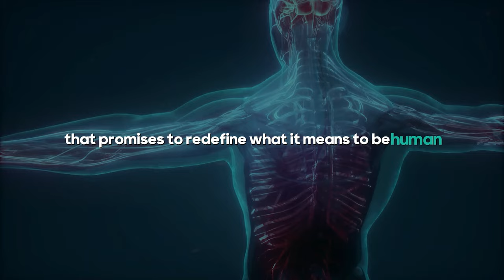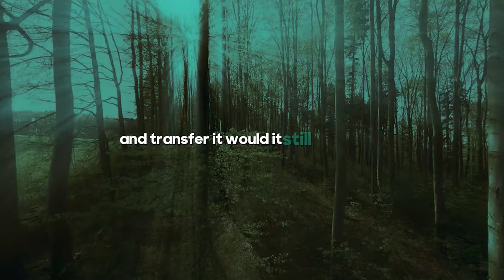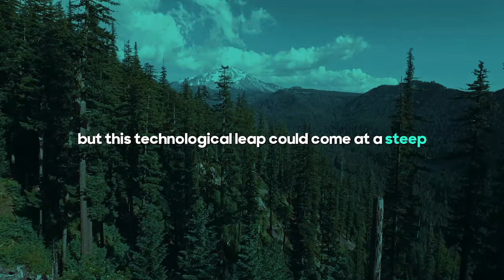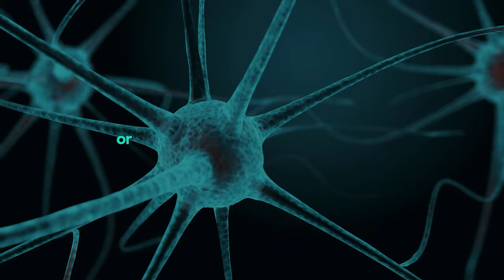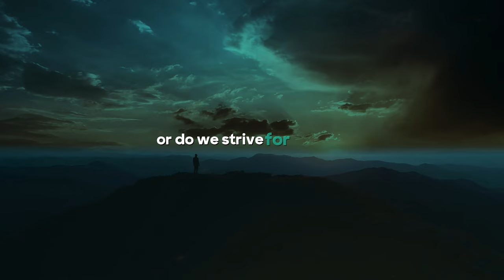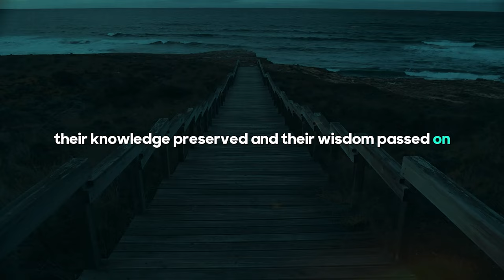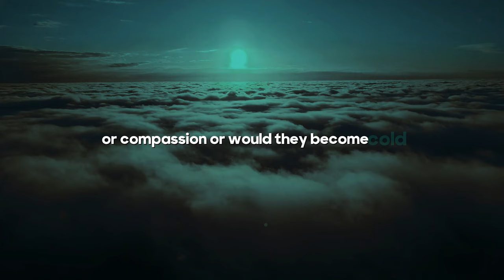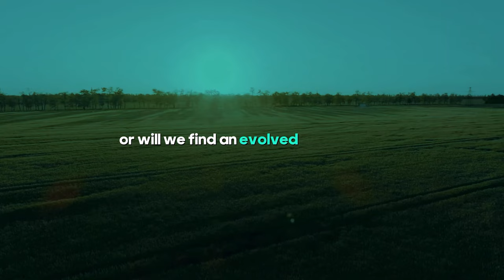The Future: Transcending Humanity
Welcome to our thought-provoking video on the possibility of becoming more human by uploading our minds. In this philosophical exploration, we delve into the concepts of mind uploading, digital immortality, consciousness transfer, and the profound implications these technological advancements hold for the future of humanity.

Imagine a world where our minds can be seamlessly transferred from our biological bodies into digital form. This intriguing concept, known as mind uploading, opens up a realm of possibilities for achieving a form of immortality that surpasses our physical limitations.

Through the merging of cutting-edge technology and the complex intricacies of the human mind, we explore the potential realization of digital immortality. As we contemplate the philosophical implications of mind uploading, we delve deep into the nature of consciousness and what it truly means to be human.

Join us on this intellectual journey as we ponder the ethical, moral, and existential questions that arise from the prospect of mind uploading. What would it mean for our identity, our relationships, and our understanding of what it means to exist?

As we navigate the uncharted territories of the future, we consider the transformative impact that mind uploading could have on society as a whole. Will this technological advance bring us closer to our collective dreams of transcending mortality and achieving a higher state of being?

Prepare to challenge your preconceptions and engage in a dialogue that pushes the boundaries of human understanding. We invite you to join us in exploring the fascinating world of mind uploading and the philosophical implications it holds for the future of humanity.